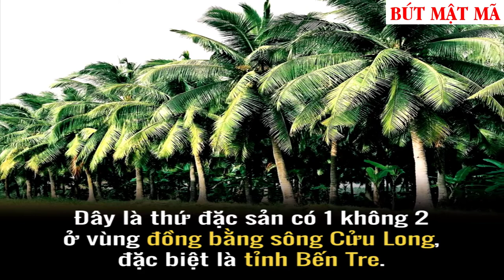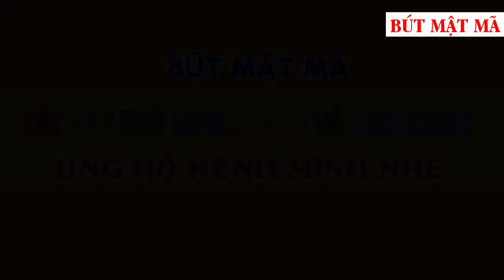Đuông dừa - Đệ nhất đặc sản miền Tây: Người ăn ngon lành, kẻ nhìn thôi đã toát mồ hôi.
Đệ nhất đặc sản miền Tây: Người ăn ngon lành, kẻ nhìn thôi đã toát mồ hôi. Món ngon nên ăn một lần trong đời